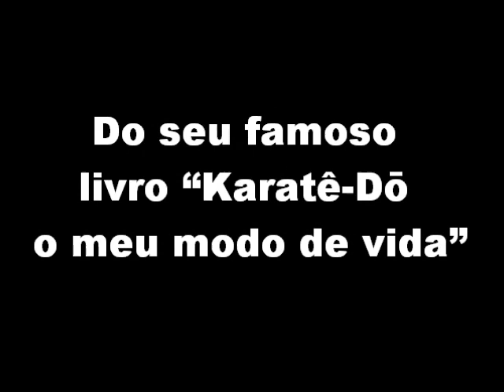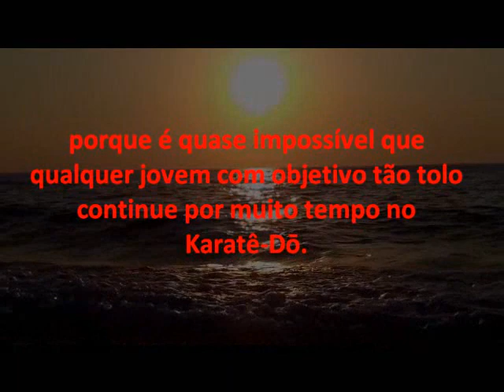Palavras de O-Sensei'Gichin Funakoshi (Parte 10)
Este trabalho visa conscientizar praticantes, e futuros praticantes.
Do seu famoso livro “Karatê-Dō o meu modo de vida”.
Um livro de cabeceira, obrigatório para todo karateka, juntamente com "Os vinte princípios fundamentais do Karatê-Dō".

Prof.Sylvio Rechenberg